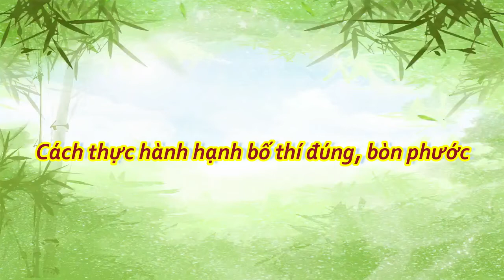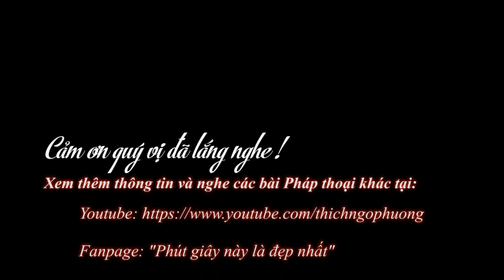HPCT I Bố thí như thế nào để bòn phước ? Trước giờ bạn đã làm đúng?